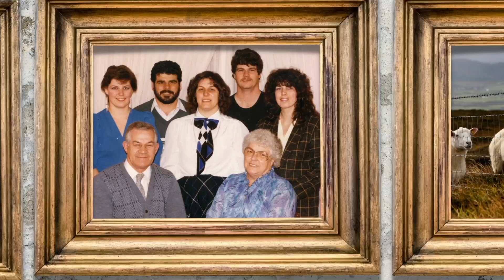Henry Martin Tribute